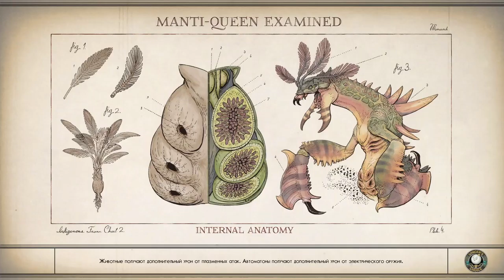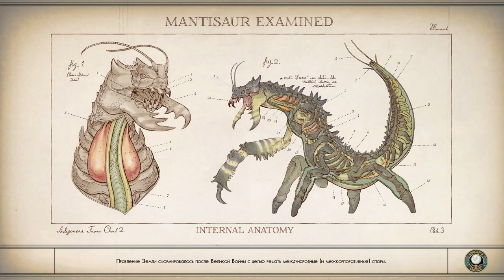The Outer Worlds (Выпуск №6)